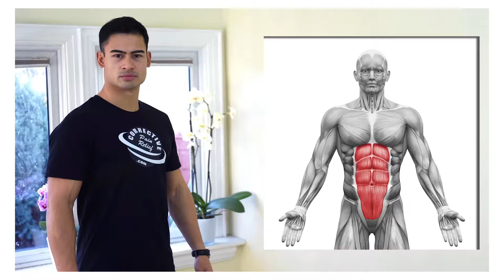Home Exercises - Advanced Side Plank Variation - Part 4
How to perform this exercise:

• Start on the floor – a mat may be required

• Option 1 - Ensure the elbow is under the shoulder
• Option 2 - Ensure the hand is under the shoulder

• Keep the toes up and legs straight
• Head following the moving hand
• Bring the top hand and foot together in front of the body keeping the limbs fairly straight
• Balancing on either the elbow or hand, stretch the opposite arm back and forth as shown in the video.

Video by @Clovis_Picture
In-person and online consultations/programs for Treatment 👐🏽Exercise Rehab 🤕 Strength & Conditioning 💪🏼 Nutrition 🥗

Diagnose the problem, Develop a plan and Deliver the Results by addressing the Root cause.